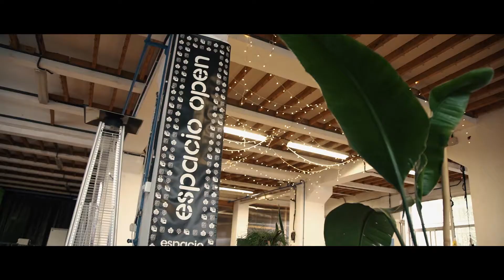EZZ Festival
Zorrozaurre has become one of the creative lungs of Bilbao, generating new cultural and social proposals open to all audiences. It is also the space where one of the six T-Factor pilots is being developed.
With the aim of showing the ecosystem that inhabits the island, T-Factor organized a weekend with more than a dozen free activities open to all audiences, on October 29 and 30. That weekend, the island was filled with workshops, performances and tours, where citizens took classes in skateboarding, theater, creative electronics or pattern making, among many other proposals.

The objective of this festival was to create new connections between the creative projects that are emerging on the island, the universities present in Zorrozaurre and Bilbao, and the general public.

T-Factor is a program financed by the EU which includes Bilbao Ekintza, Tecnalia and Espacio Open.